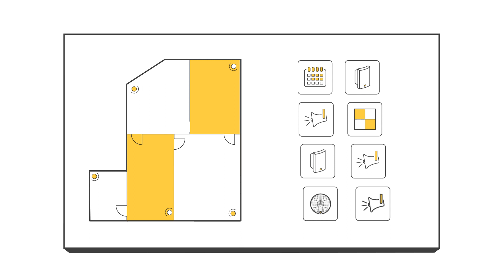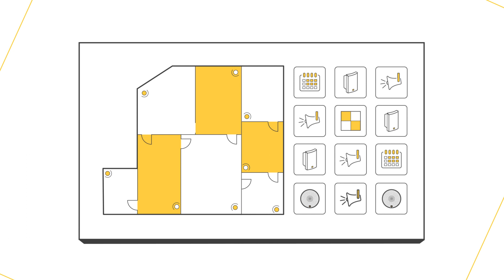AXIS Audio Manager Pro - Audio management software for larger more advanced systems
Axis audio manager software offers you an easy way to manage your audio management system, helping ensure your message and background music reaches the right target group, at the right time. All tailored to your specific needs.